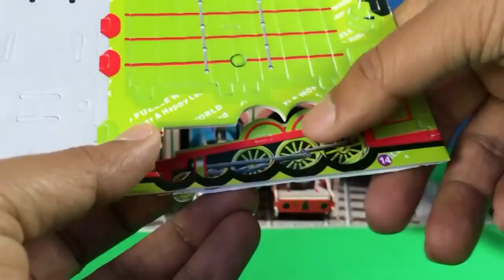Disney pixar cars Dinoco King 43 Henry Making with Toby, James, Gordon